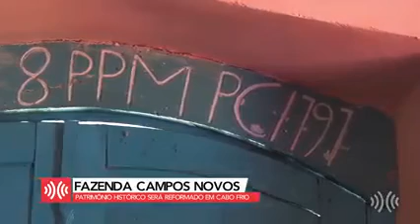3 de junho de 2022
Fazenda Campos Novos: patrimônio histórico do tempo dos Jesuítas vai ser reformado em Cabo Frio

Restauração será feita por meio de um convênio com a Uenf que vai administrar um museu de ciências no local

Reportagem para o @portalmultiplix
Imagens: @carloshsferreira
Edição: @santtoz.dj